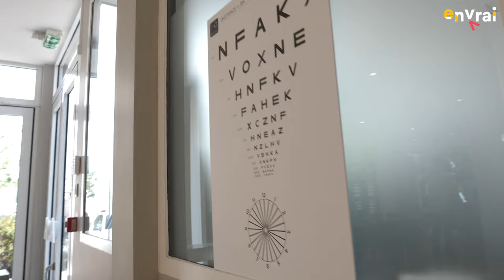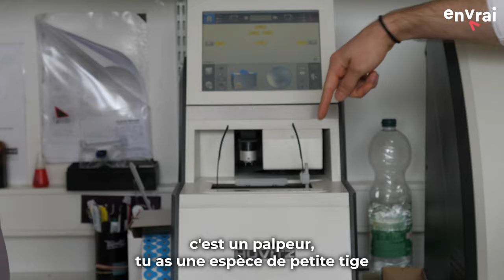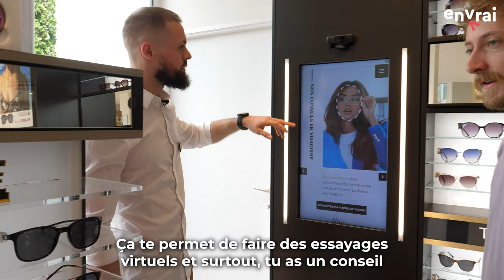[ LA VRAIE VISITE ] DES SOLAIRES RÉVOLUTIONNAIRES CHEZ AFFLELOU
😤 Avoir 40 paires de lunettes c'est une plaie... et si tu fais partie des 7 français sur 10 qui portent des lunettes, tu as forcément eu ce problème 🤯
🤩 C'est là que ALAIN AFFLELOU OPTICIEN débarque comme un boss et te sauve la vie, et tes petits yeux fragiles avec une innovation de dingos ! 🔥
👓 LES MAGIC CLIPS par ALAIN AFFLELOU ! Tu passes d'une paire de lunettes de vue, à une paire de solaires en une micro secondes 😎

👉 Alors chaud pour découvrir cette révolution ?
✅ ALAIN AFFLELOU OPTICIEN
📍 Centre Commercial Pardieu, Rue de l'Hermitage, 63000 Clermont-Ferrand (à côté du McDo, mais c'est pas le McDo 🤓)
📍 Rue des Sauzes, Av. du Roussillon ZAC, 63170 Aubière